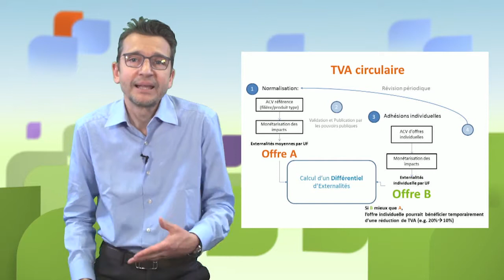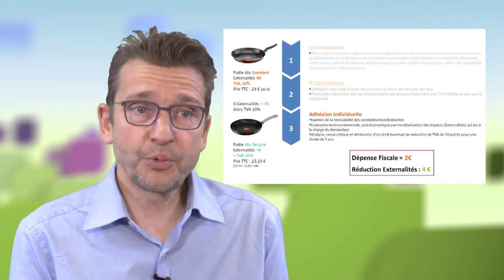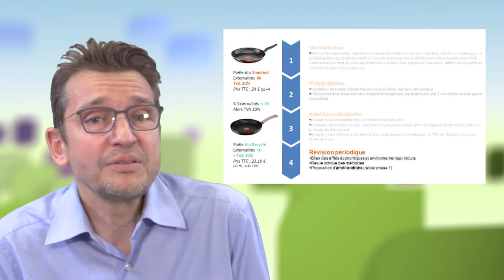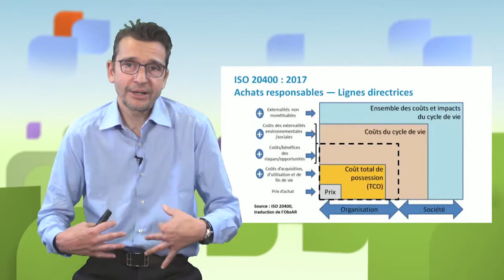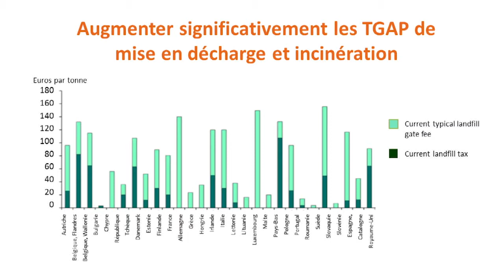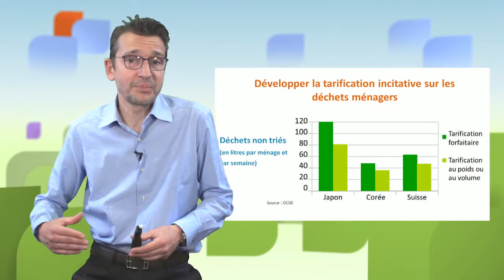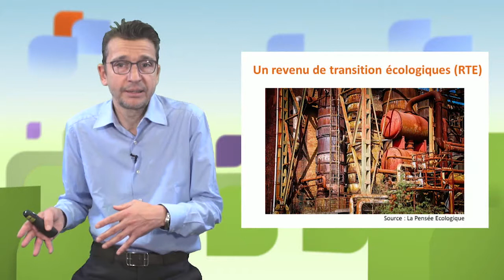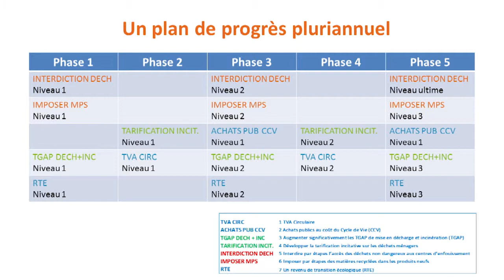Desarrollar la economía circular en Francia mediante incentivos económicos y una normativa vigorosos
Romain Ferrari, Presidente de la Fondation 2019, presenta en este vídeo una serie de medidas económicas y reglamentarias que podrían favorecer la transición hacia una economía circular. Estas medidas han sido objeto de propuestas en el marco de la Hoja de ruta de Francia para una economía circular (2018).